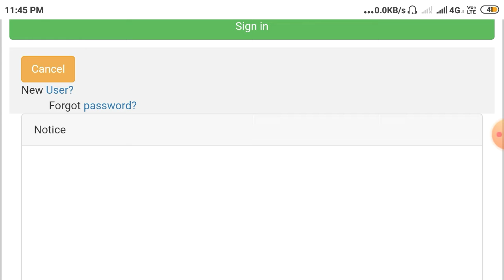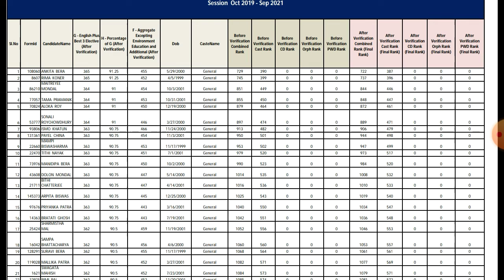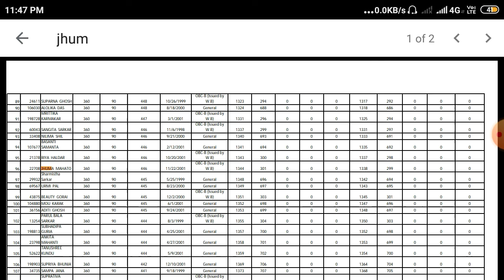লিস্টে আপনার নাম থাকেলেই সরকারি নার্সিং করার সুযোগ। Wb ANM Final Verified List 2018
লিস্টে আপনার নাম থাকেলেই সরকারি নার্সিং করার সুযোগ। Wb ANM Final Verified List 2018 | ANM 2nd Round Final List  2019